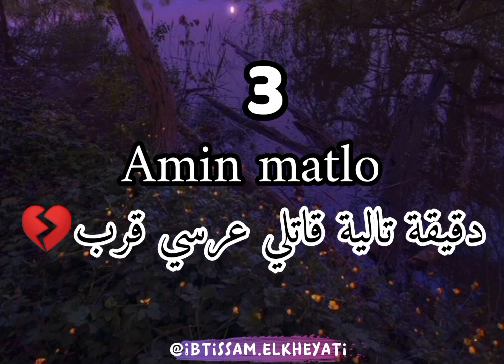أغـانـي إذا عـرفـتـهـا فـأنـت مـجـروح ومـتـدمـر 100٪